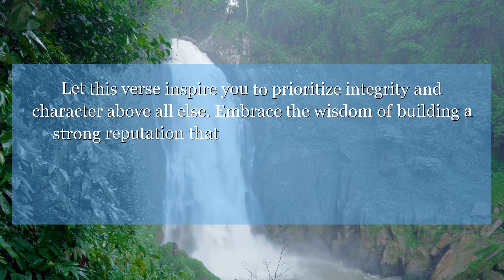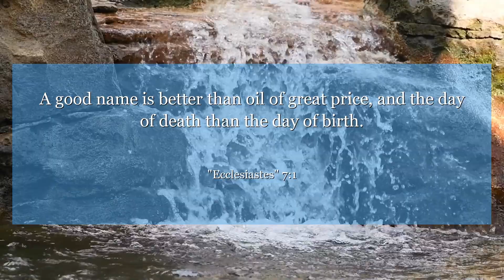Ecclesiastes 7:1 A good name is better than oil of great price, and the day of death than the day of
In Ecclesiastes chapter 7:1, we are reminded that a good reputation is more valuable than wealth. Let this verse inspire you to prioritize integrity and character above all else. Embrace the wisdom of building a strong reputation that will withstand the test of time.